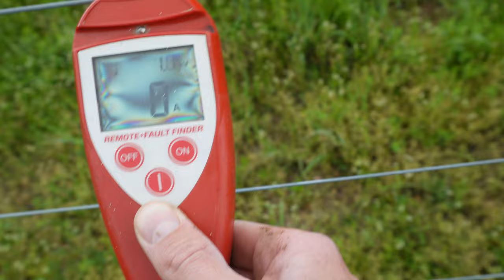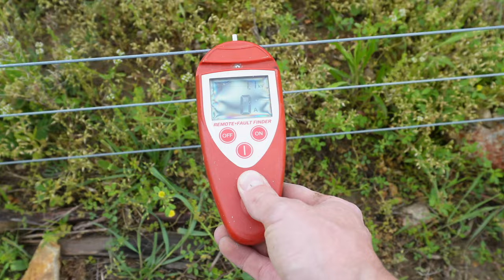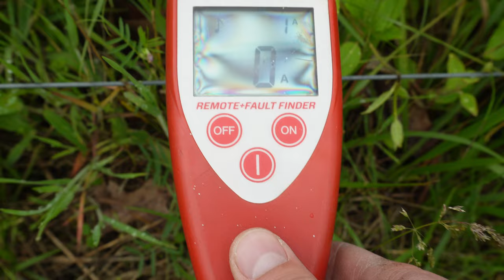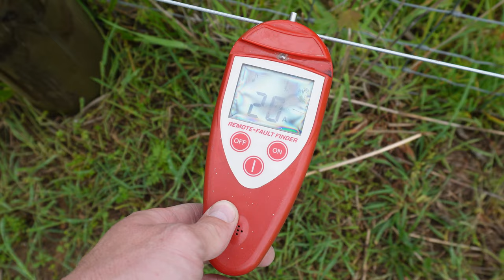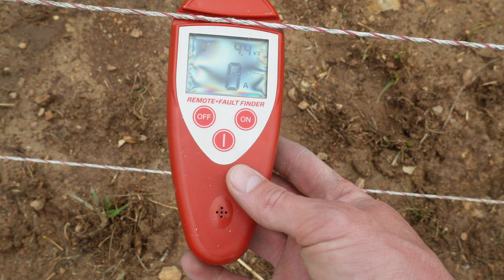Chasing An Electric Fence Short & A Big Day For The Channel!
In this video my plans go from sorting cattle to chasing down a short in my electric fence.